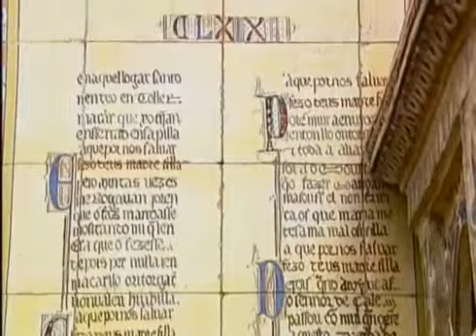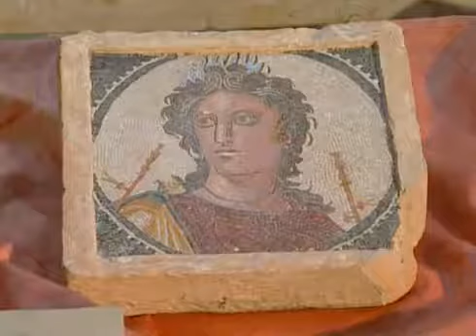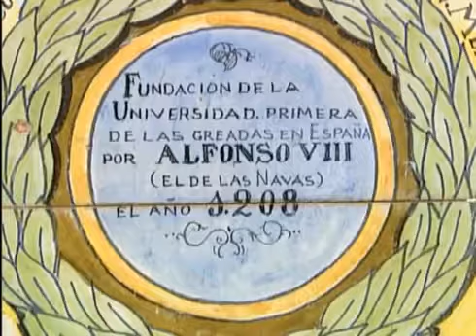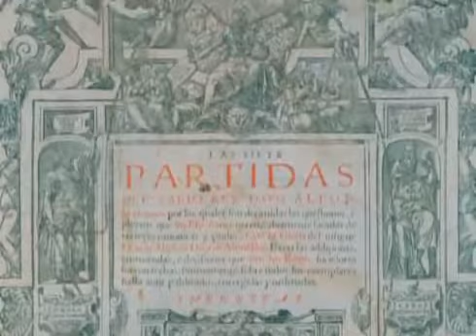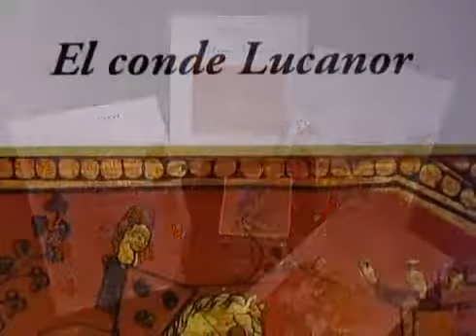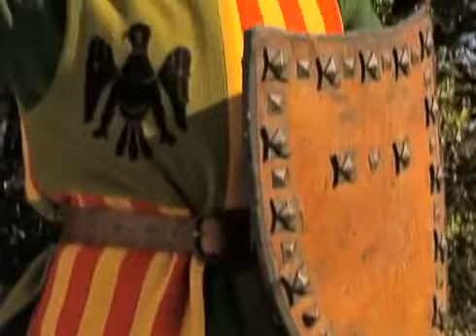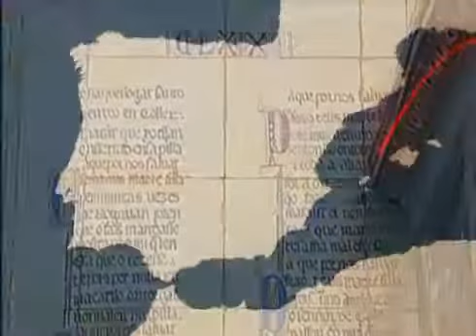Historia del Reino de Castilla (S. Xİ-S.XIV)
Selección de la serie histórica Memoria de España, producida por RTVE, sobre la Edad Media en el Reino de Castilla.

Cómo se convirtió el reino de Castilla en la principal potencia cristiana de la Península Ibérica? A partir del siglo XI Castilla comenzó a vivir su edad de oro de la mano de personajes.

Entre 1230 a 1479, el reino de Castilla y la Corona de Aragón se desarrollarán de forma divergente. Aragón, dirige sus intereses hacia el Mediterráneo occidental donde logrará forma un.